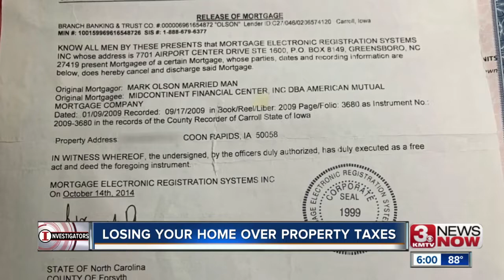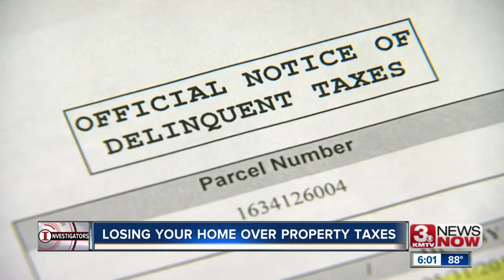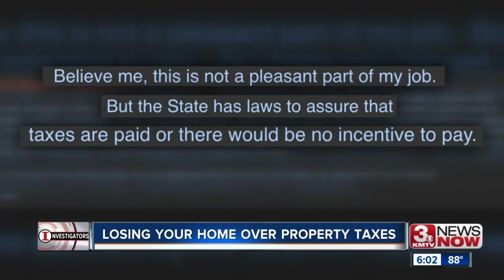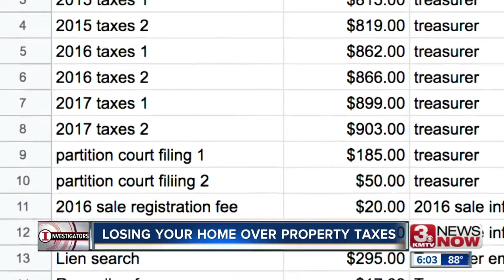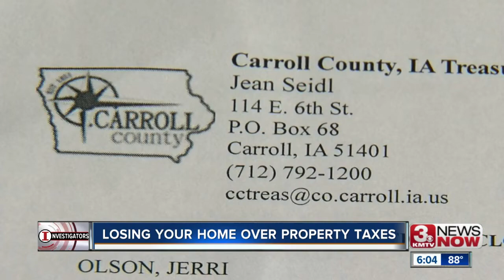Single mom likely to lose home she paid off with husband's life insurance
Does the penalty for not paying property taxes go too far?